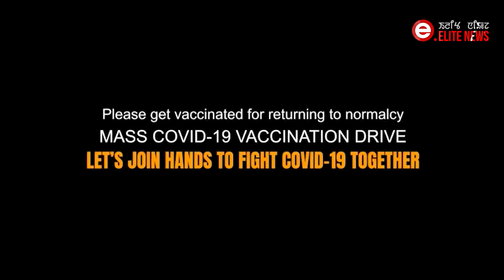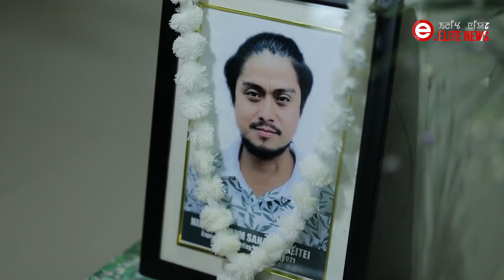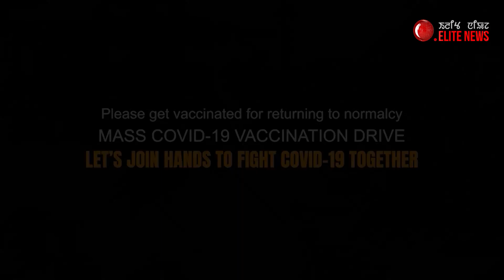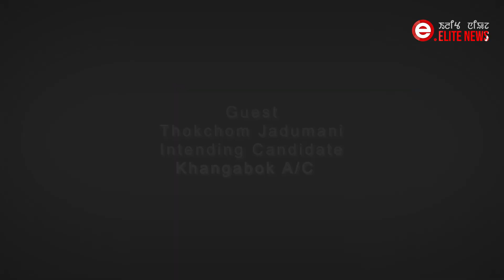MEEREP, THE CANDIDATE EXCLUSIVE INTERVIEW WITH THOKCHOM JADUMANI EP- 12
MEEREP, THE CANDIDATE EXCLUSIVE INTERVIEW WITH THOKCHOM JADUMANI (INTENDING CANDIDATE, KHANGABOK A/C) EP- 12
ANCHOR: JIT NINGOMBA (ELITE TV, EDITOR)